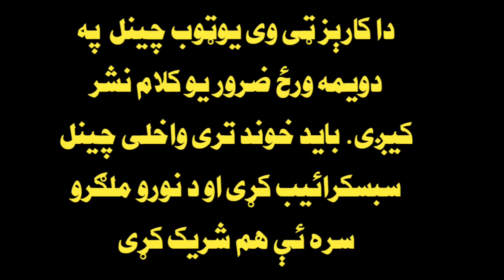Pashto poetry Luqman Afaqi, Adabi Maraka, Karez Tv Pushto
Pashto poetry Luqman Afaqi Adabi Maraka With Karez Tv Pushto
Pashto poetry new
pashto poetry maraka
pashto poetry Luqman Afaqi
Pashto Latest poetry
Paahto Poetry 2024
Pashto Posetry Sad
Pashto Poetry Love
New Paahto Maraka
Pashto new Tranum
Pashto Poetry Tranum
New Tarana Pashto
Pashto New Tarana
Pashto New Nazam
Karez Tv  Pashto